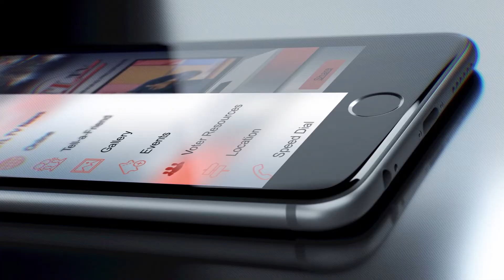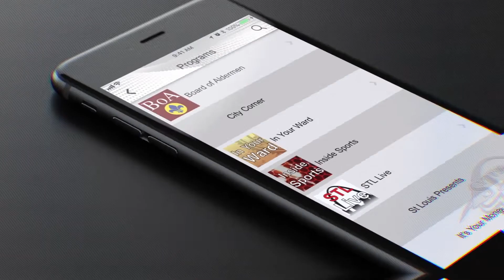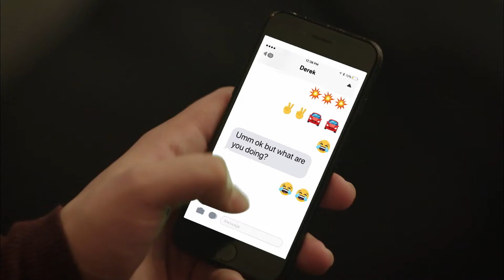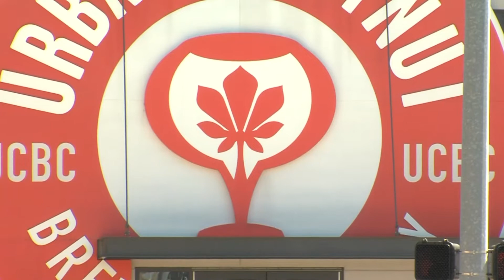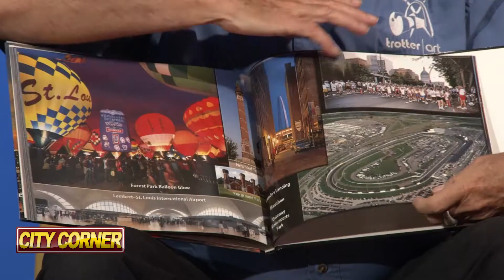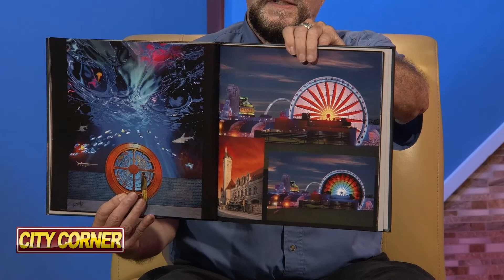City Corner: FoxPACF & TrotterArt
Photographer-Artist Jim Trotter joins Sarah to talk about his new book "Landmarks of St. Louis". Sarah is also joined by Cait VanDeWiele, the newly appointed executive director of the Fox Performing Arts Charitable Foundation.

CC4 FoxPACF TrotterArt Bernard 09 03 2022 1